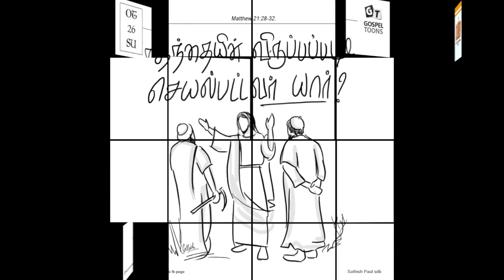TAM - OT 26 - SUN